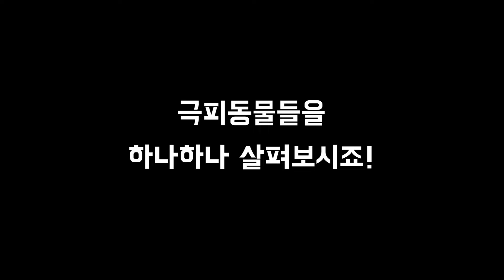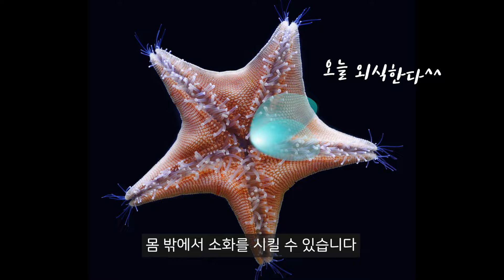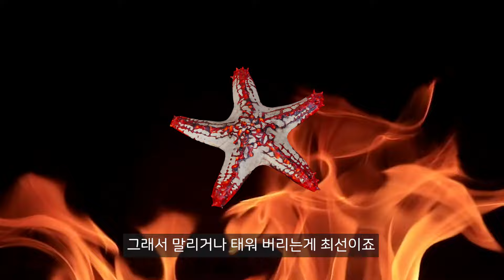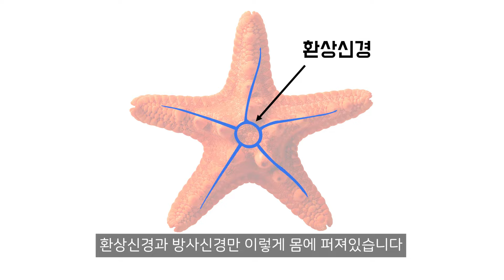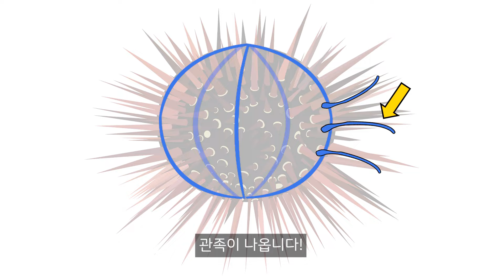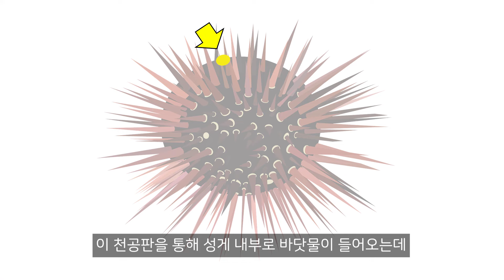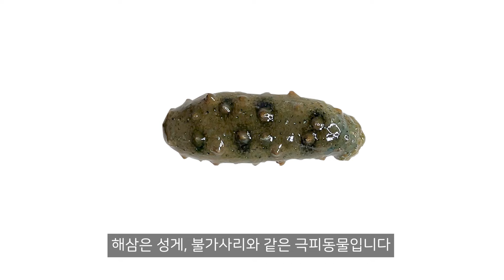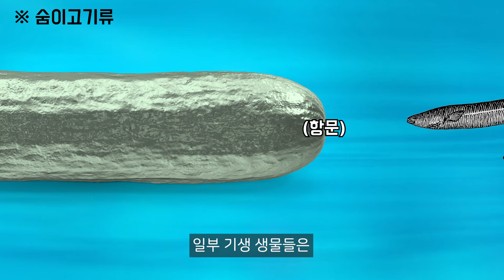내부가 5방향으로 나누어진 생물들 ㄷㄷ [극피동물 해부]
행복한 명절 되세요!

이번 영상은 추석 특집으로 극피동물들에 대한 영상을 모아 만든 영상입니다.
같은 분류군에 속하는 생물을 관찰해보면, 아주 신기한 사실들이 보인답니다!

생물학을 사랑한다면 수상한생선 멤버십 회원이 되어주세요

수상한생선의 도서
『수상한생선의 진짜로 해부하는 과학책 1,2』 도 사랑해주세요-!